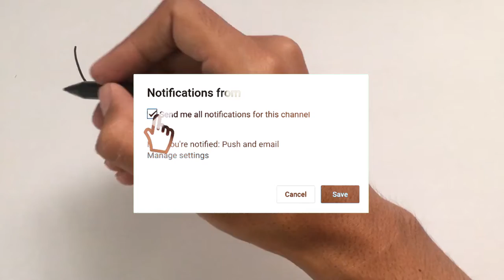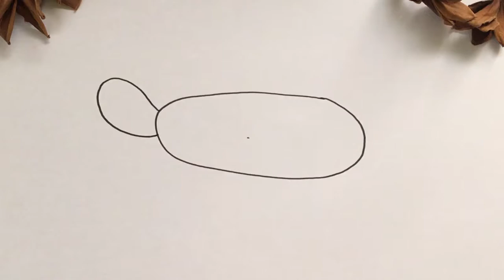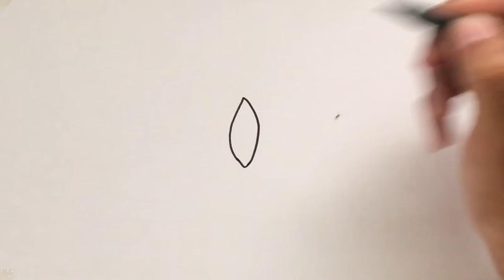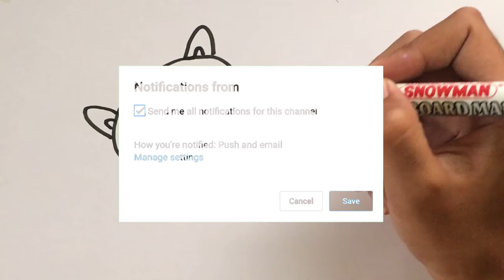Menggambar & Mewarnai Binatang Laut Kura-Kura untuk Anak